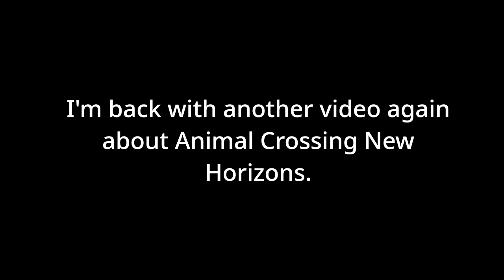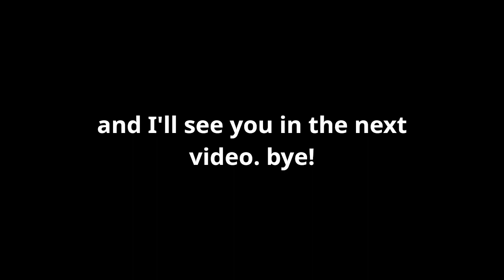ACNH storyboard: Mar. 12 - Apr. 1, 2023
Made with Clipchamp. my new storyboard for ACNH living on Minecraft island